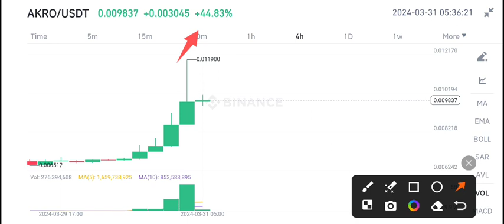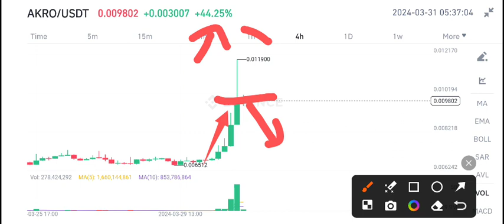AKRO Coin Urgent News Today! Akropolis AKRO Price Prediction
Queries Solved:
1.  today target
2.  price today
3.  price prediction
4.  token today target